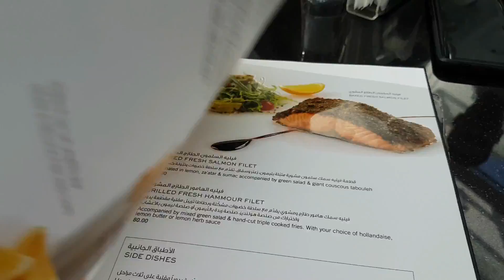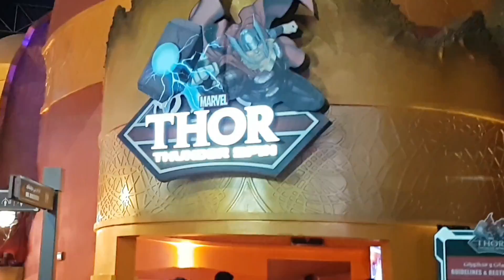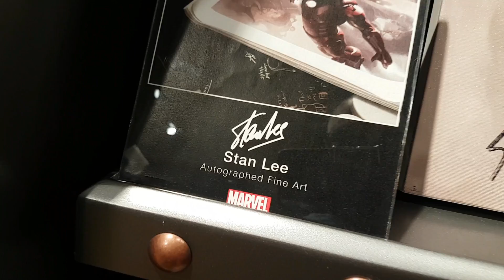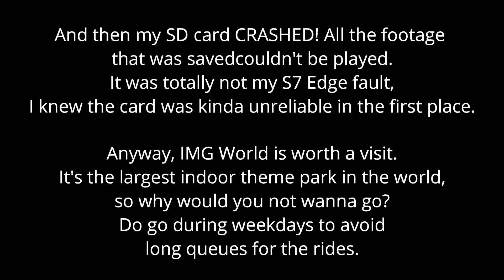Meeting The Avengers! | DUBAI v2 Vlog 52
That time when my SD card crashed and all my recordings were corrupted!

Shot with: Samsung Galaxy S7 Edge